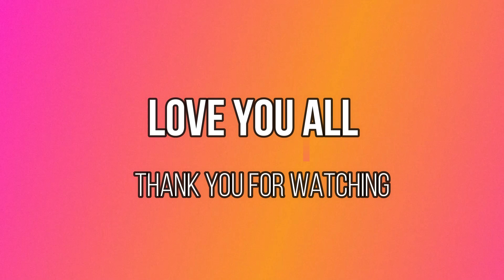CARDIO HOME WORK OUT WITHOUT EQUIPMENT FOR FAST WEIGHT LOSS|VIANA'S BEAUTY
Cardio is a good way of burning fast and toning your body. In today's work out i show you my cardio home work out routine without equipment.
I also do the skipping rope since we are yet into the skipping rope challenge.
Home work out can be phone when you have some sort of motivation and i am you motivation. let me be your motivation.

Fat burning require a good number of things but as you work out and stay fit, you will be able to lose weight fast.

This full body work out tones your entire body and the good thing is it's at home workout fat burning workout.
At home cardio workout can be done at any place. there times i work out even in the sitting room. as long as you sweat your good to go.

Hiit workout is high intensity work out and with this dance you turn to sweat alot so it's considered as a hiit workout or exercise.
This is a fitness video.